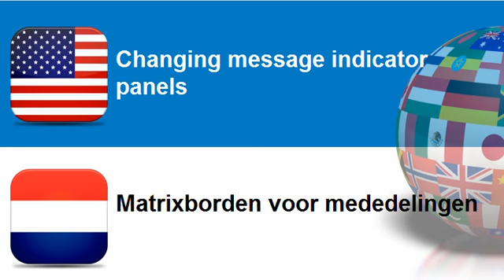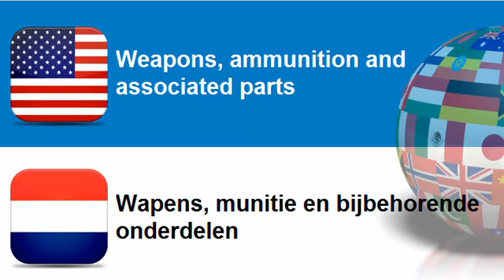Learn Dutch = Topic = Police equipment